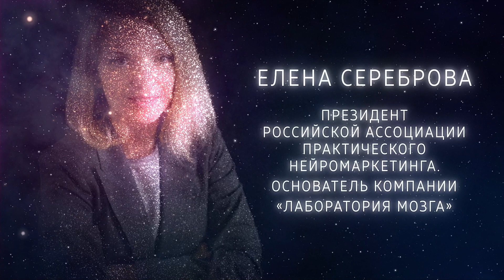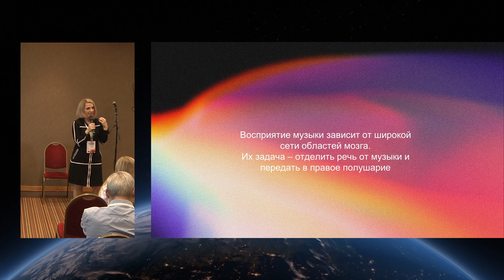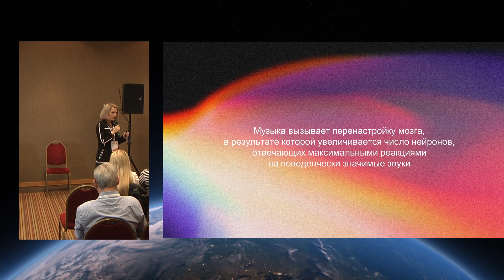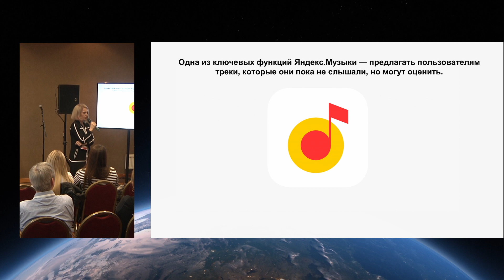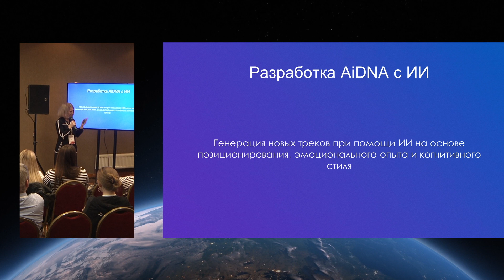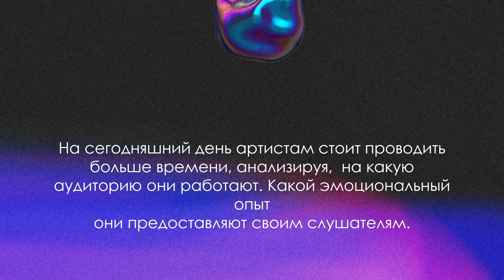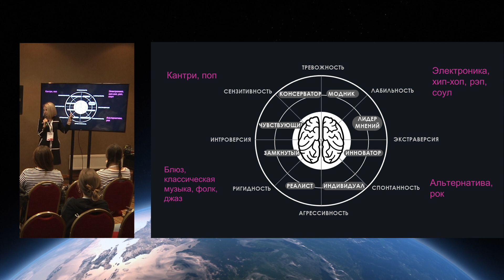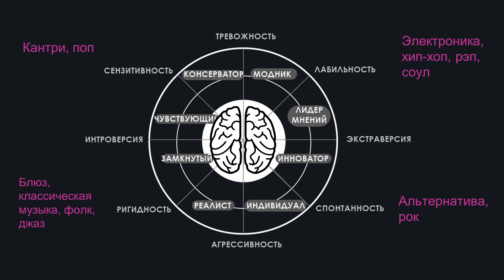Нейромаркетинг. Как музыка воздействует на сознание. Елена Сереброва.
Нейромаркетинг. Как музыка воздействует на сознание. Секция Cosmos.
Возможно ли предсказать, какой трек понравится аудитории? Музыка всегда оказывала особое воздействие на нас, и теперь нейробиологи из Массачусетского технологического института представляют новые увлекательные исследования, которые объясняют, как именно мозг обрабатывает музыку. Разберемся, почему музыка может вызывать такую сильную эмоциональную реакцию у нас.
Елена СЕРЕБРОВА - Президент Российской ассоциации практического нейромаркетинга. Основатель компании «Лаборатория мозга», эксперт по нейрофизиологии, когнитивной психологии и нейромаркетингу. Клиенты - Louis Vuitton, Coca-cola, Mercedes-Benz, BMW, ВТБ, ТНТ и др.

Международный форум Colisium Moscow 2023.
Секция Cosmos.

Куратор: Мифодовский Валерий.